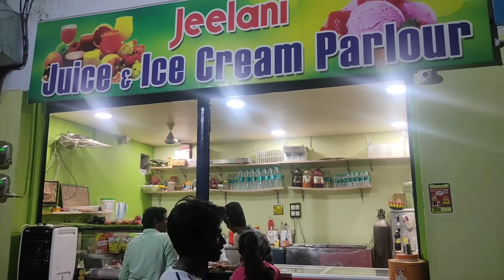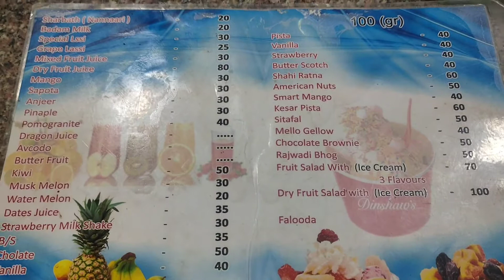Night Time Yekadiki Velthunam🤭||Ntr Circle||Tadipatri||Sujivlogs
my Instagram I'd: sujjinandu